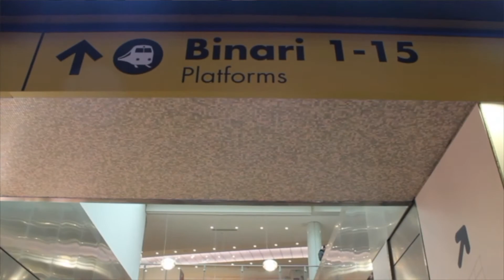Rome's Public Transit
A student-produced film about Rome's transit situation in 2018, with a special guest interview by city transit expert Enrico Stefano.